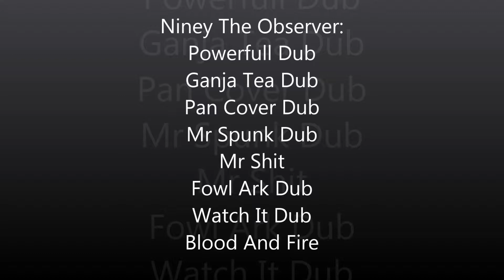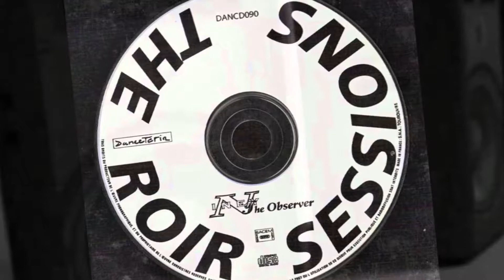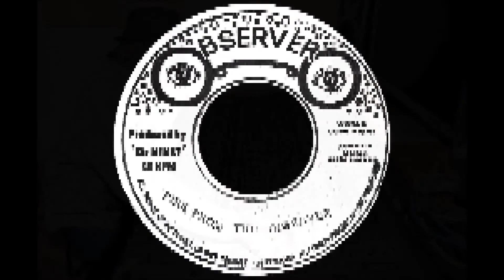Niney The Observer dubwise mix